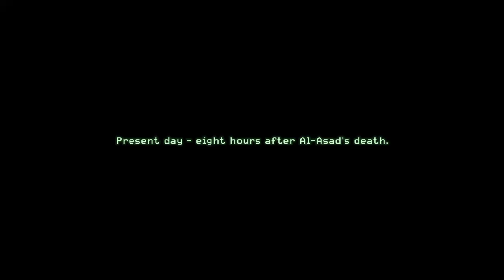Call of Duty®: Modern Warfare® Remastered Part 12